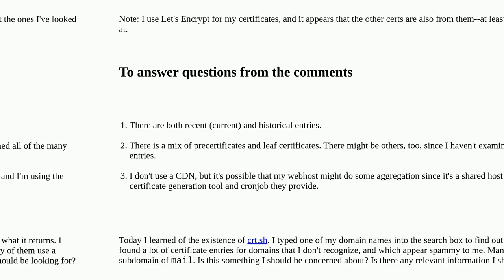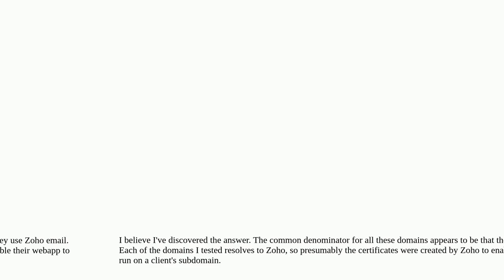Security: crt.sh shows certificates for domains I don't recognize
crt.sh shows certificates for domains I don't recognize

A special thanks goes out to the community

  certificates letsencrypt tls certificate-transparency